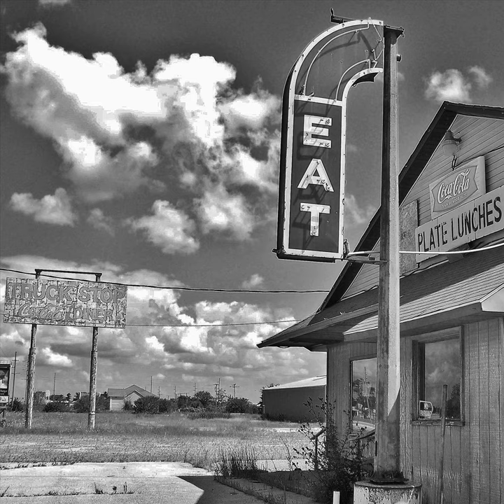Corn Belt Cafe (feat. Michael Ronstadt)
Corn Belt Cafe (feat. Michael Ronstadt) · Long Haul Paul · Michael Ronstadt

Corn Belt Cafe